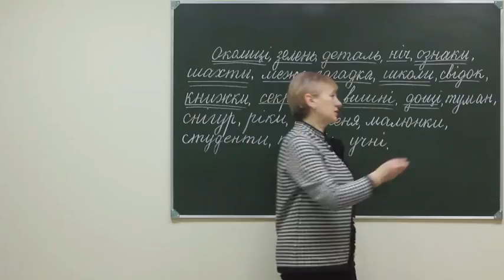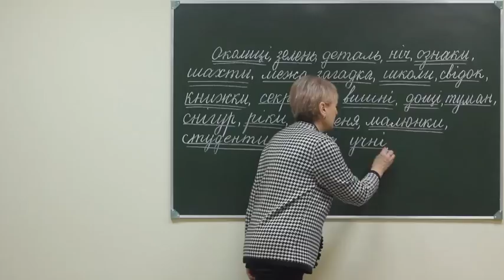Ukr 2 pr sch 067